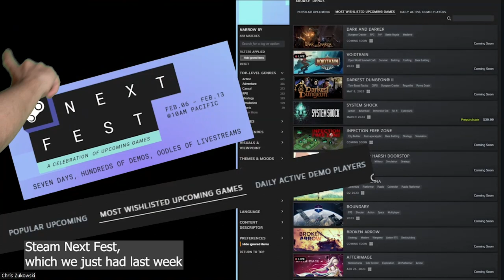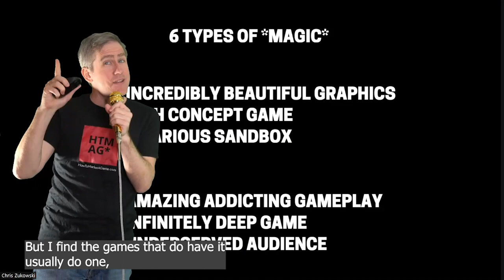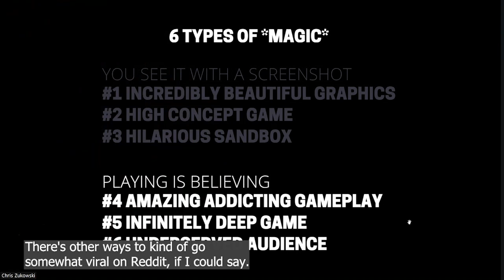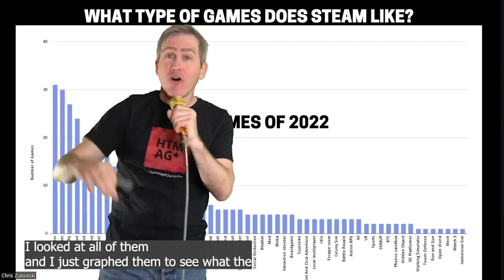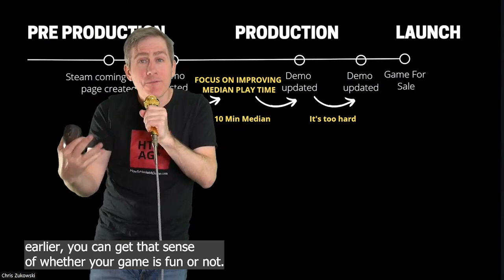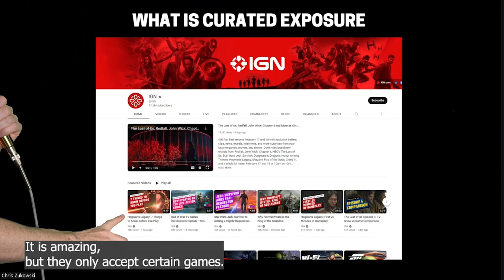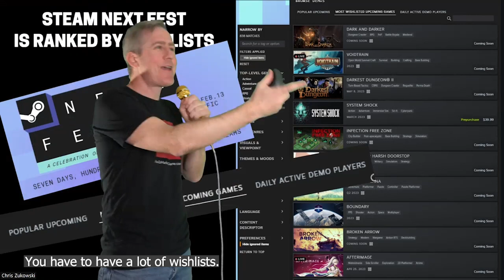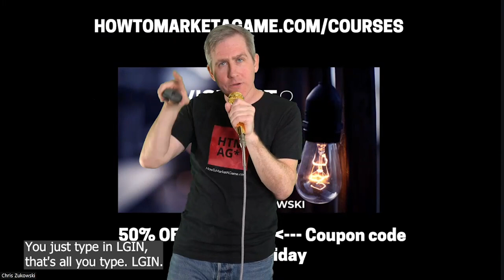Chris Zukowski: Marketing Ladder on Steam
Marketing a game is tricky and confusing. In this talk, Chris Zukowski will review the best practices for marketing your game. He will show you examples and actual data from recently released games that illustrate how the Steam algorithm works.

Chris Zukowski is a game marketing consultant and strategist. He has helped Games as a Service companies, Indie Publishers, and small to single-person teams understand their audience and communicate with them in a more personal way. He specializes in optimizing your marketing for the Steam algorithm, creating fantastic Steam pages that sell themselves and setting up Email marketing campaigns that your fans will look forward to opening. See more of his amazing work, read the blog, order the newsletter, and start a course

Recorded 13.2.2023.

00:00 - Intro
04:06 - The Ladder - how to get your game featured on Steam?
05:17 - Initial Attention
06:26 - 6 types of Magic
10:55 - How to get wishlists?
11:58 - Seeing is believing -games
10:07 - Playing is believing -games
19:33 - The (no) secret to success
20:09 - What type of game sells?
24:09 - Does my game have The Magic?
25:33 - When do I make a coming soon page?
28:28 - Continued Growth
33:19 - Curated Exposure
37:38 - Steam Featuring
40:14 - Launch
40:39 - Steam Curation
42:07 - Trading up